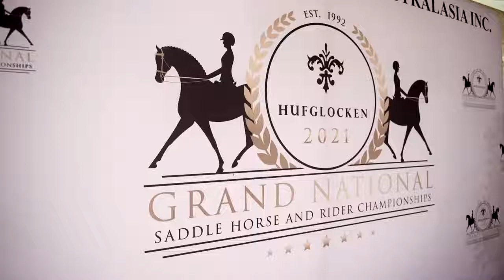AEN Show Horse - promo reel